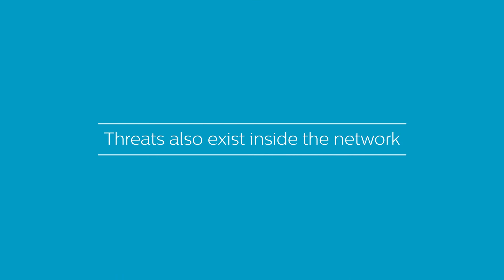Threats to Industrial Control Systems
What are the top internal and external  threats to industrial control systems?